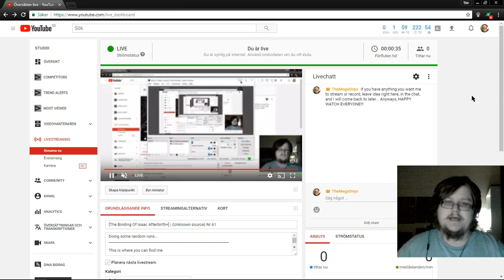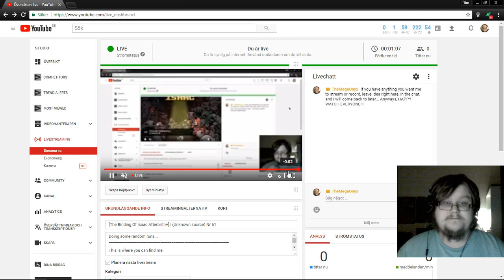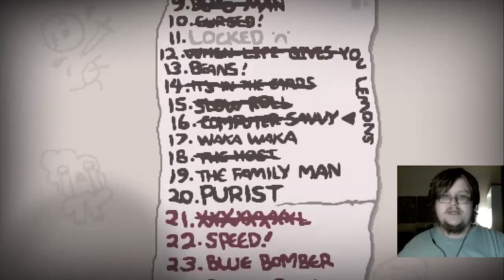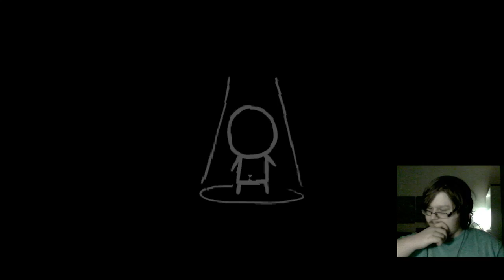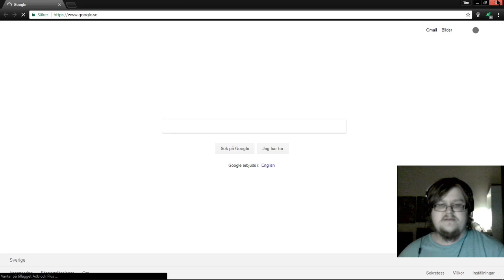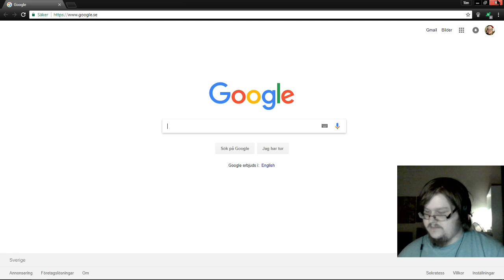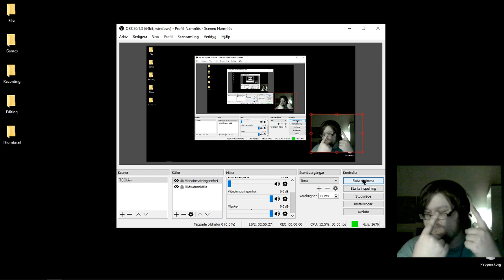[The Binding Of Isaac Afterbirth+] | (Unknown source) Nr 61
Doing some random runs...

Skype: Tim Eriksson

Steam: TheMegaOnyx

XB1 gamertag:TheMegaOnyx

Battle.net: TheMegaOnyx

And as always, have an nice day/night/whatever, With a pinch of GoodLuck and HaveFun...pelar YouTube!